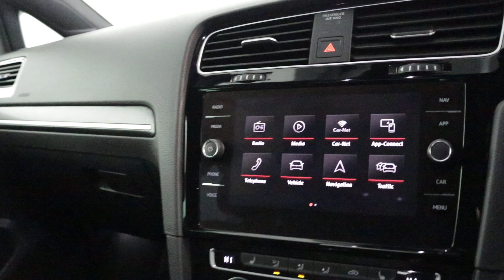VOLKSWAGEN GOLF GTI PERFORMANCE TSI MK70 OFX - WALK AROUND